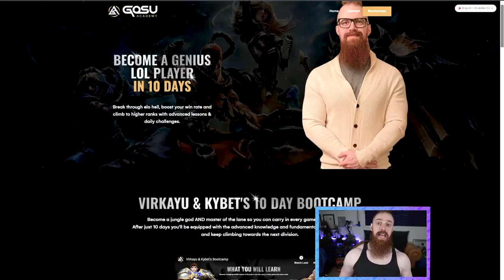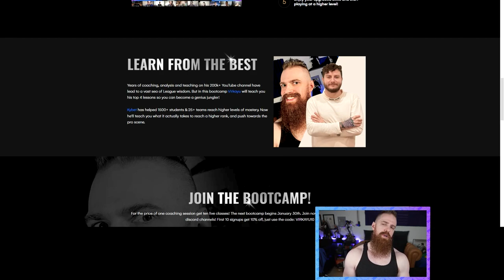Developing AGGRESSIVE Jungle Habits That GUARANTEE Wins! | Diamond Jungle Coaching Guide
: Coaching 1 on 1, Classes, Guides, FULL Coaching VODs, Tier Lists and more!  🔵 SIGN UP FOR THE VIRKAYU x GOSU BOOTCAMP HERE!

Diamond Bel'Veth Jungle coaching guide looking at how to play aggressive in order to snowball and punish the enemy jungler so they are far behind and can't play the game! Use this to win FASTER and to avoid the throws.